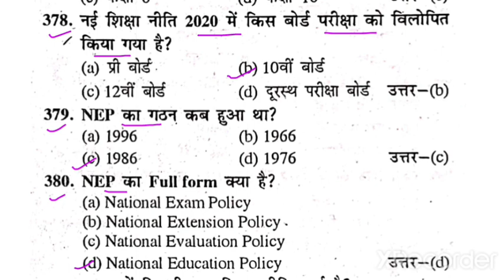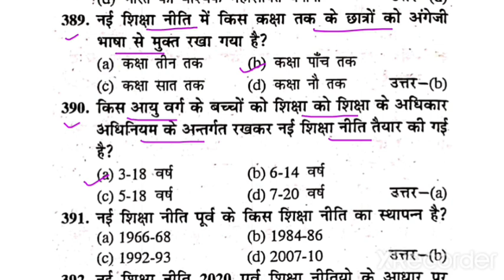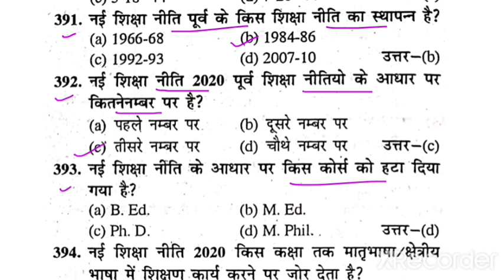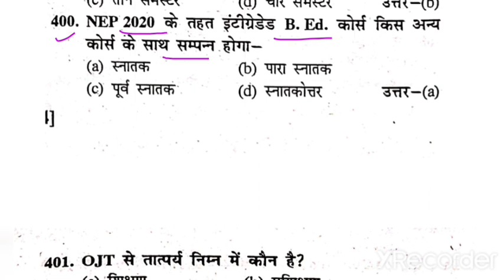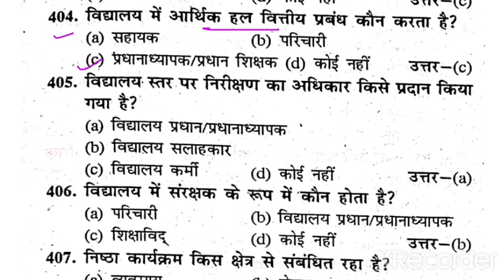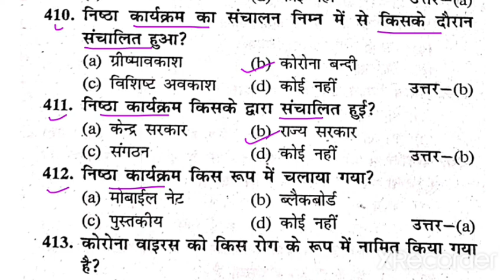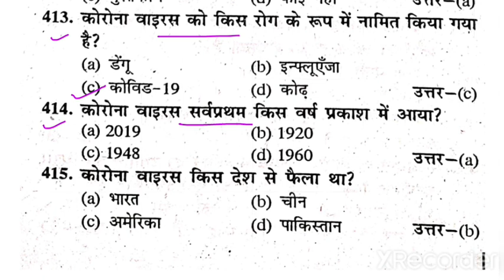प्रधान शिक्षक डीएलएड प्रश्न | प्रधान शिक्षक टेस्ट सीरीज | बिहार प्रधान शिक्षक सेट प्रैक्टिस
प्रधान शिक्षक
प्रधान शिक्षक सामान्य अध्ययन 75 प्रश्न
प्रधान शिक्षक बिहार महत्वपूर्ण
प्रधान शिक्षक बिहार करंट अफेयर्स
प्रधान प्रैक्टिस सेट सामान्य अध्ययन
प्रधान शिक्षक करंट अफेयर
प्रधान शिक्षक और प्रधानाध्यापक टेस्ट सीरीज
bihar bed set practice
bihar ctet set practice
bihar dled set practice
प्रधान शिक्षक एग्जाम डेट
bihar teacher vacancies 2022
bihar headmaster set practice

bihar headmaster practice set bihar headmaster vacancy

bpsc bihar head master practice set

bihar headmaster syllabus

bpsc headmaster practice set headmaster exam book

headmaster

headmaster exam paper 2018 bihar primary school head teacher practice set

प्रधान शिक्षक

Gs with ashu pradhan shikshak set practice

bihar pradhan shikshak new syllabus set practice

बिहार प्रधान शिक्षक एग्जाम डेट

बिहार प्रधान शिक्षक न्यू सिलेबस प्रैक्टिस सेट

pradhan shikshak ka exm kab hoga

pradhan shikshak ki tayari